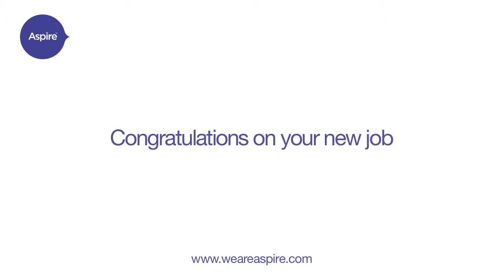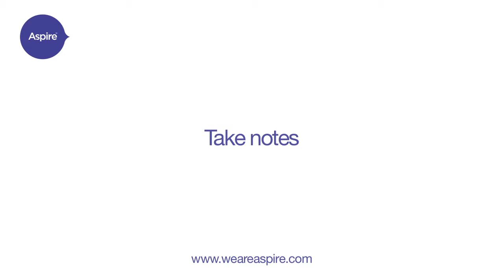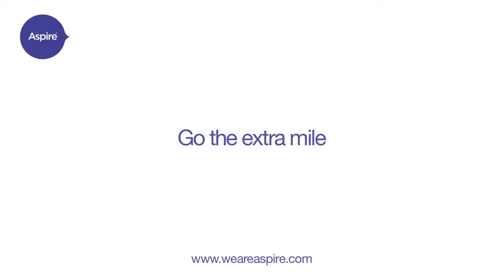Your first week